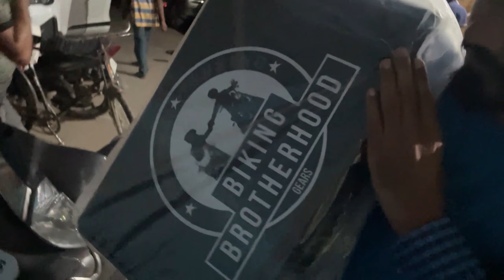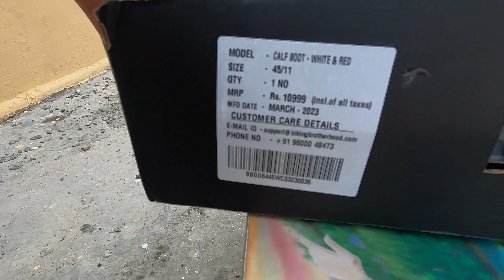Apni SuperBike Ke Liye Gears Le Hi Liye 😍 KAWASAKI Z900 LIMITED EDITION 😎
If you want something Interesting about Info. About Car review, Bike Riding, riding gears, electronic gadgets, etc. ( Comment me in my videos for more information )